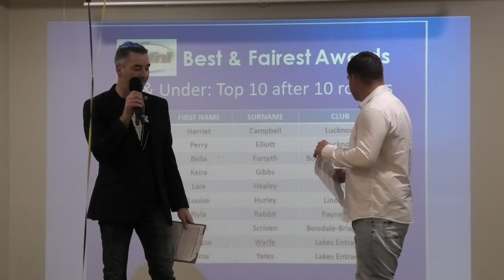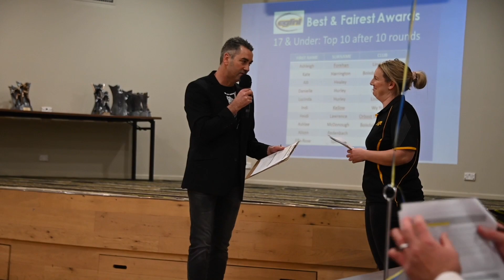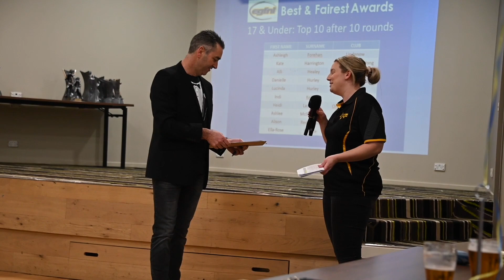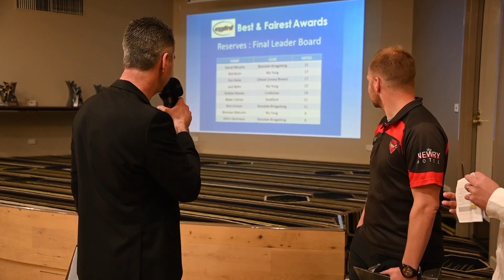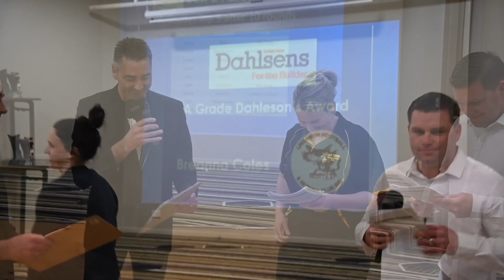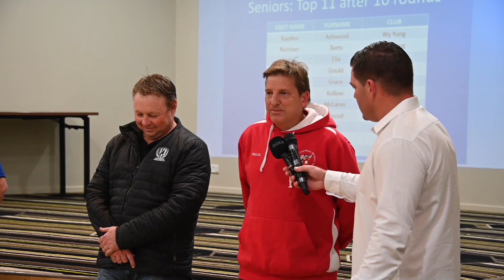EGFNL VOTE COUNT